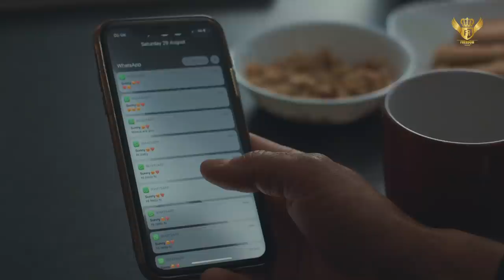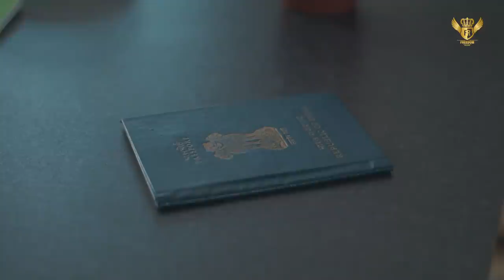Dollar (Official Song) | Gagan Mallah | Grand Beat | Latest Punjabi Songs 2021 | Freedom Records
Freedom Records UK presents, Gagan Mallah and GrandBeat's most awaited song of March 2021, "Dollar."
Executive Producer : Upinder Randhawa

Co-producer : PS Sangha (Freedom Productions UK)

Singer : Gagan Mallah

Lyrics: Lyrical Empire (Deep Sandhu)

Director: Manoj Kumar Ricky

Assistant Director: Mannisha Mahal, Lavinder Kaur

Production : Freedom Films
Production head : Jaz Sidhu

Makeup : Kimmi Kular

Featuring : Abbas Ali, Betty, Kashish

Mastering : 24 Carat Crew
Flute :  Gurdeep Singh
(Live instruments and final dubbing done at the Freedom Studios 🎙)

Special Thanks : SKR Solicitors, Shahzad Khan Raja, NewsNumber.com, Ramandeep Singh Kular, S. Nirmal Singh Sangha & family (UK), PS Sangha & family (UK), Baljeet S. Chumber, Surjit Singh Dhanda, Jaskirat Singh Sangha, Sony Thulewal, Vishal Kalsi, Deep Sandhu Artsquad Media pvt ltd.